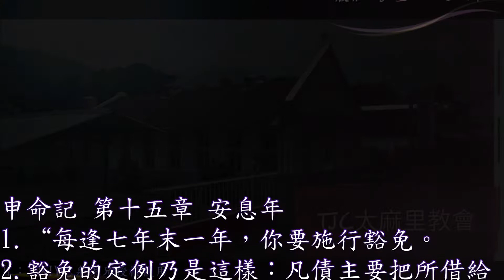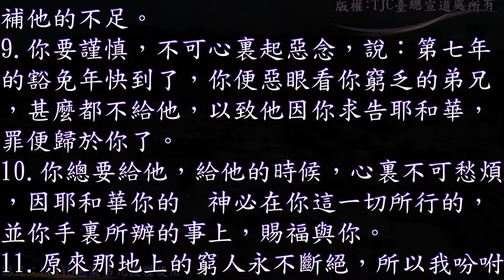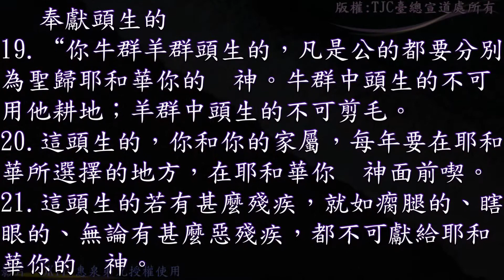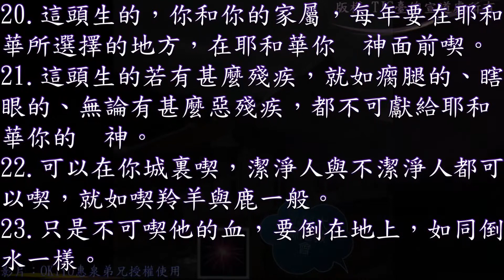申命記 15 章